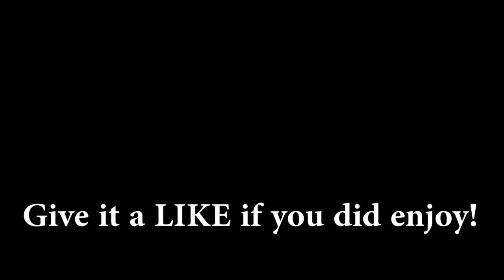The Simpsons: Tapped Out - Valentine's Event | #3 (2019)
The next two prizes, the Springfield Planetarium and Springfield Union Station unlocked in the 2019 Valentine's Update for week 1.